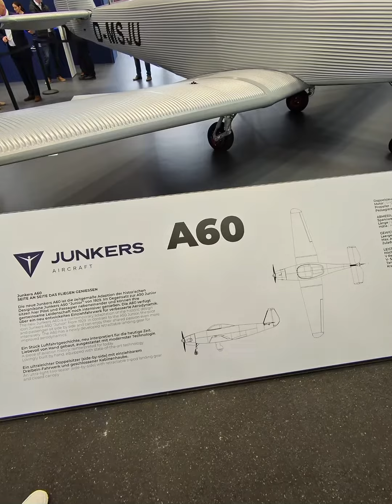JUNKERS AIRCRAFT STAND; AERO 2024 EXPO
WALKING AROUND THE STANDS OF THE 2024 AERO EXPO IN FRIEDRICHSHAFEN. WONDERLAND